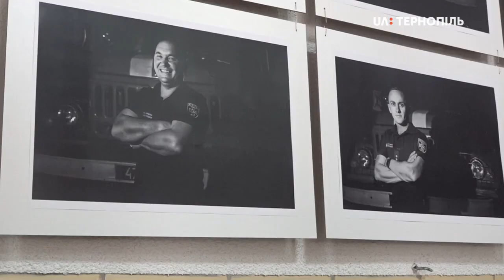Пожежно-рятувальна частина Чортківського району відзначає 120-ту річницю